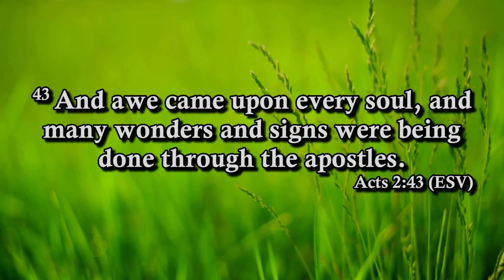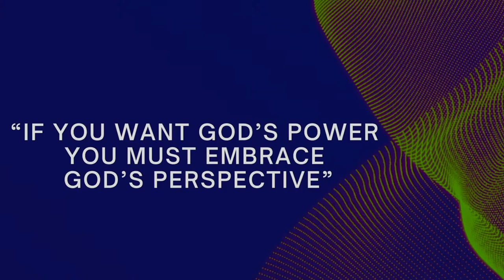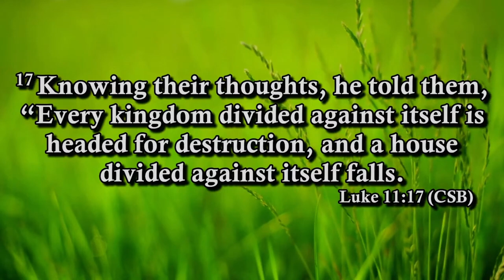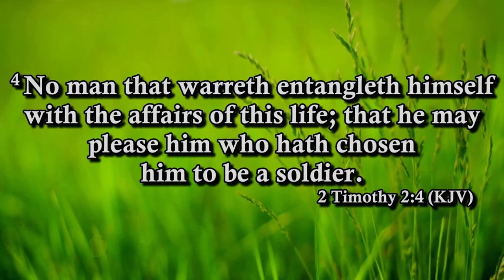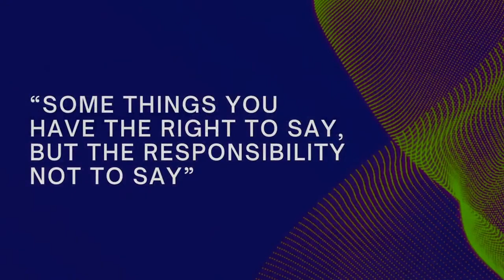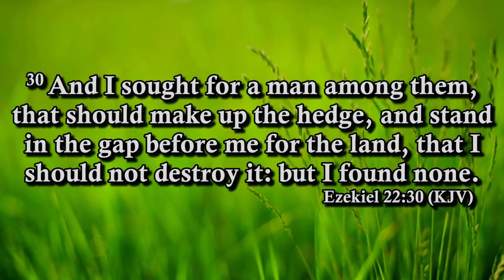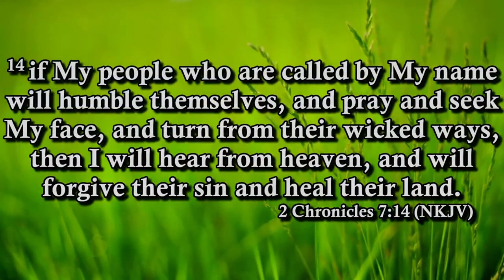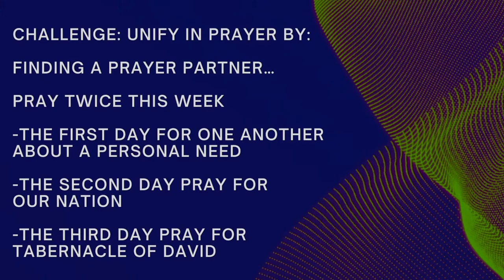How Prayer Is Key To Attracting God 11/10/24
Pastor Mark Parker in this Tabernacle of David Church Sermon explains the power of devotion in the darkness and how prayer is key to attracting God.

Come Join us in person at 2645 W Holmes Rd, Lansing, Michigan

Wait you're still reading the description? Um... nobody makes it this far in the description.